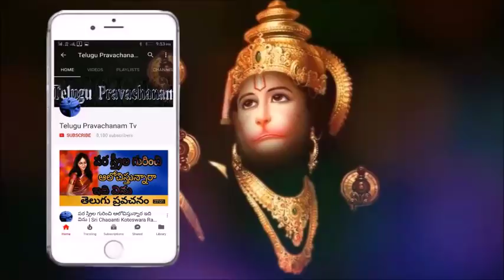మాత్రంజపం సిద్ధించాలి అంటే ఇలాచేయండి Sri Chaganti Koteswara Rao Pravachanam latest